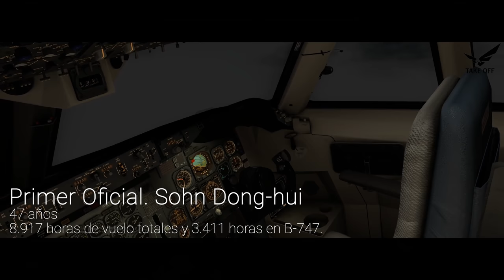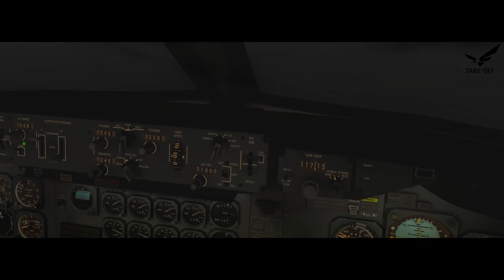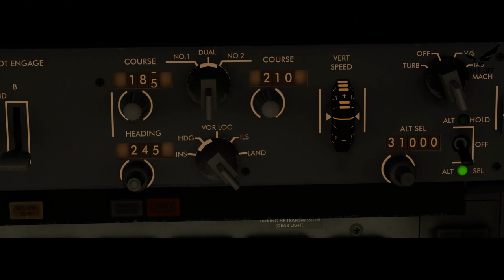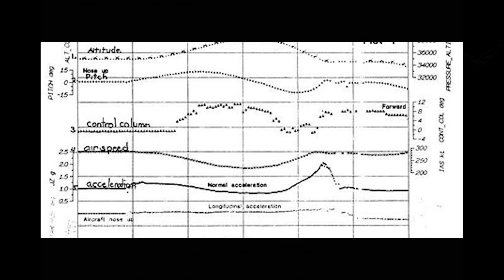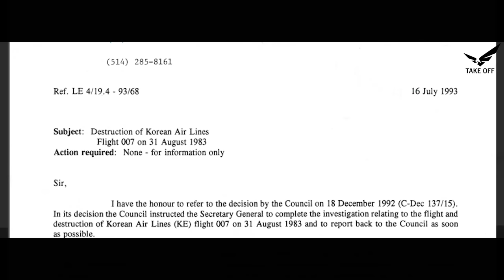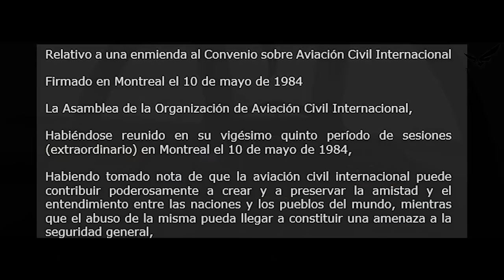Interceptor Soviético Derriba un Boeing 747 (Reconstrucción) Vuelo 007 de KOREAN AIR LINES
Una investigación que duró casi 10 años en concluir y que aún así dejó enigmas sin responder.
El desarrollo de este proyecto cuenta con la participación del Doctor Rodrigo Cabrales, piloto de avión, abogado experto en derecho aeronáutico y asesor de la autoridad aeronáutica de Colombia para darle un enfoque objetivo a este hecho que marco un precedente en la aviación mundial.

No soy el más experto en efectos especiales, espero que me acompañen en esta historia.

Cordial Saludo Jimenito1010👍🏻✈️🎥